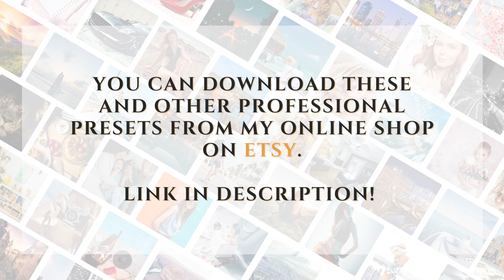50 Night City LUTs Pack, Night City Lightroom Presets, Adobe Premiere Pro LUTs Pack, City Preset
Imagine if you could create beautiful cinematic film tones with just a few clicks...Well now you can! Our Night City LUTs are designed to work quickly and easily to help you create amazing results in seconds. Perfect for photography, video editing and Youtube videos..

This package also contains 50 Lightroom desktop presets for your fantastic Night City photos.

These LUTs are designed to be used in conjunction with a color grading plug-in like Colorista and is great for creating cinematic film tones & looks.

Don't waste any more time searching for similar products, I am offering you the quickest and most comprehensive solution to help you with your editing work.
Download this package today and you will thank me later!

𝗬𝗢𝗨 𝗪𝗜𝗟𝗟 𝗕𝗘 𝗥𝗘𝗖𝗘𝗜𝗩𝗜𝗡𝗚:

 ✔️ 50 LRTEMPLATE files for Desktop Lightroom Presets – CC & Classic Version
 ✔️ 50 XMP Files for ACR Presets – Lightroom & Camera Raw 6 & Above
 ✔️ 50 CUBE File
 ✔️ 50 ICC Profile
 ✔️ 50 LOOK File
 ✔️ 100% adjustable and customizable Lightroom Presets
 ✔️ Compatible with both Mac and PC.
 ✔️ Compatible with as Affinity Photo, Photoshop, Luminar, On1, After Effects, Premiere Pro, Final Cut Pro, and others
 ✔️ Works on RAW and JPEG images
 ✔️ Step-by-Step Install Guide + gift for you incluted
 ✔️ Instant Download

✔ High-Quality Result
✔ Make your photographs amazing with just a few clicks.
✔ Gets more eyes on your content

💳👮‍ Secure transaction on Etsy platform

🎁 𝗕𝗨𝗬 𝗢𝗡𝗘 𝗣𝗥𝗘𝗦𝗘𝗧 𝗔𝗡𝗗 𝗚𝗘𝗧 𝗢𝗡𝗘 𝗙𝗥𝗘𝗘! 🎁 𝗛𝗢𝗪 𝗧𝗢 𝗔𝗣𝗣𝗟𝗬 𝗙𝗢𝗥 𝗔 𝗦𝗔𝗟𝗘 👇
2 - Add 2 Products to your cart
3 - Pay only for 1 Product

Step 1: Invest in that LIKE 👍button.